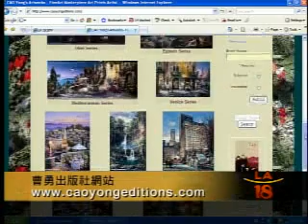CaoYong on la18.tv "Love Without Border" 01-15-09 Part1[Chinese]